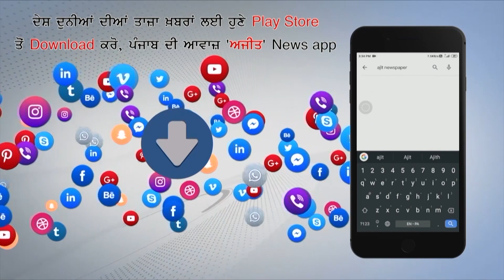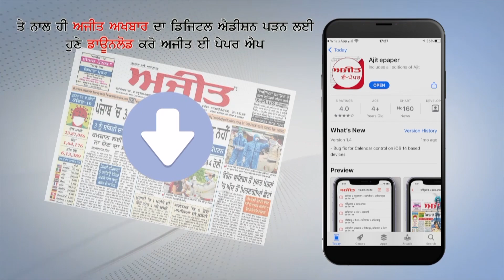Lok Kachehri : Ground report from Sangat kala ( Sangat Mandi ).